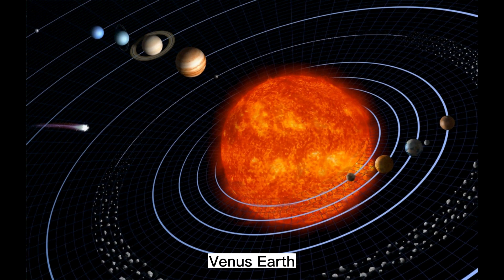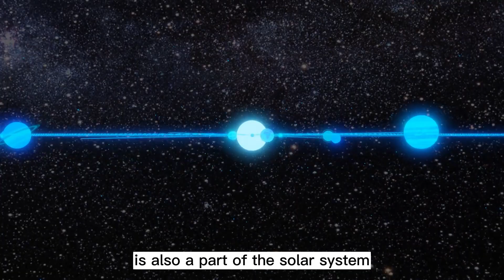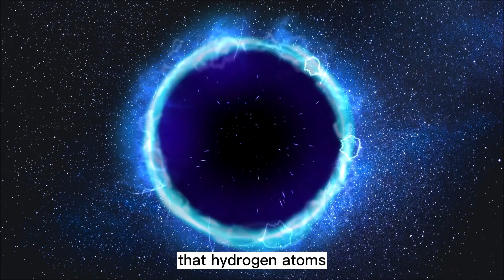The Solar System: Exploring Our Cosmic Neighborhood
The Solar System is a vast and fascinating place, with a diverse range of planets, moons, asteroids, and other celestial bodies orbiting around our central star, the Sun. In this video, we take a journey through our cosmic neighborhood and explore the wonders of our solar system.
We'll also take a look at some of the smaller bodies in our solar system, such as dwarf planets like Pluto and Ceres, as well as comets and asteroids.